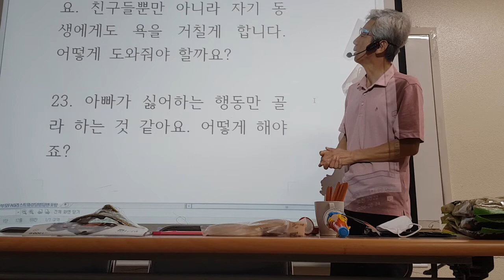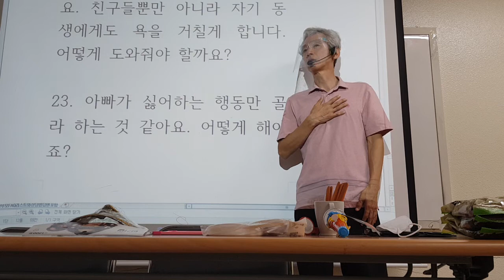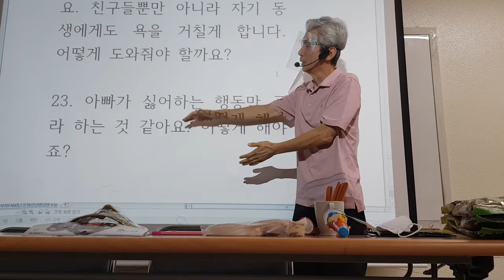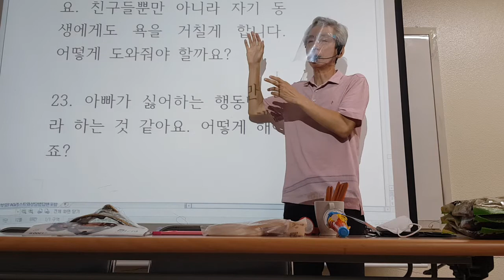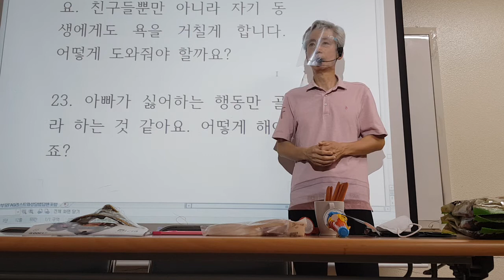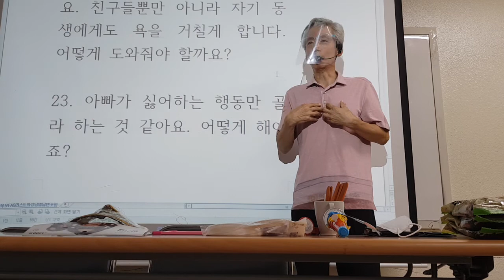욕을 심하게 하는 아이 학부모 상담2 강동건가강사양성교육8회기